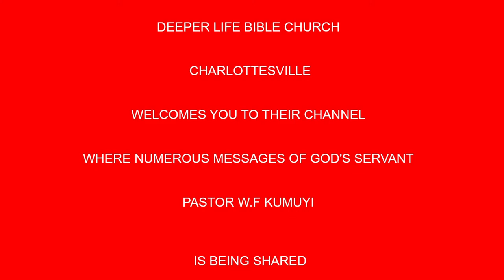ITONI OLORUN (YORUBA) BY PAS W F KUMUYI